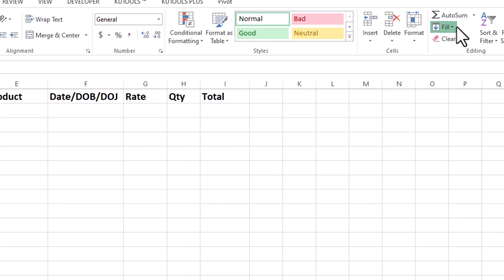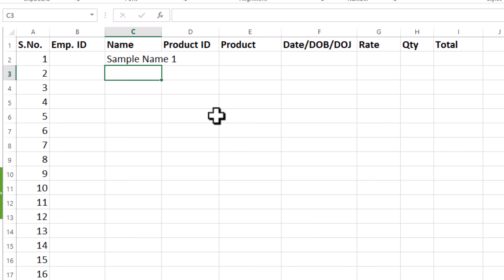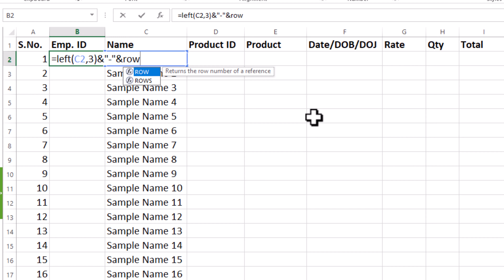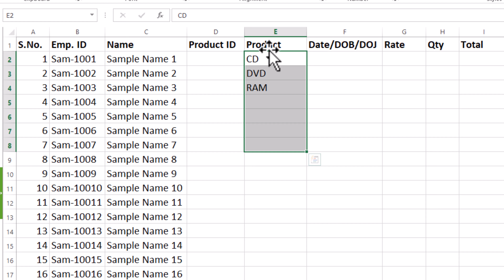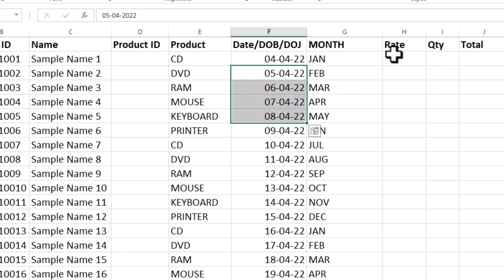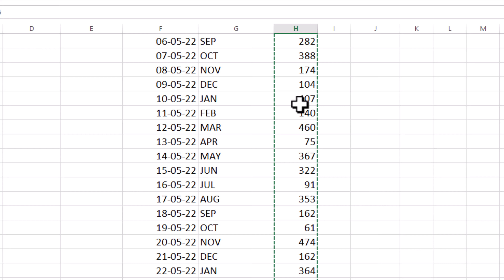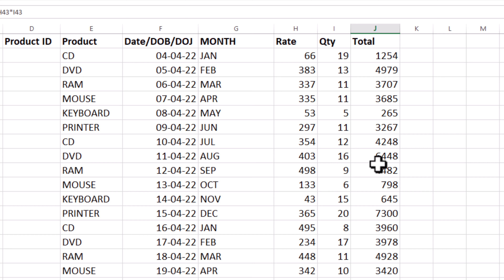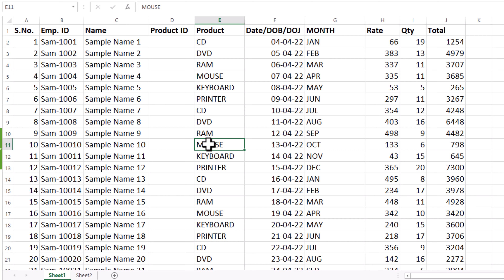MS Excel Practice File | Create Your own Practice file in excel | Data for practice in excel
MS Excel Practice File | Create Your own Practice file in excel | Data for practice in excel | row data for excel practice